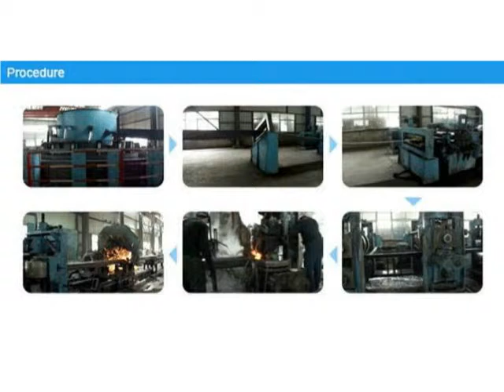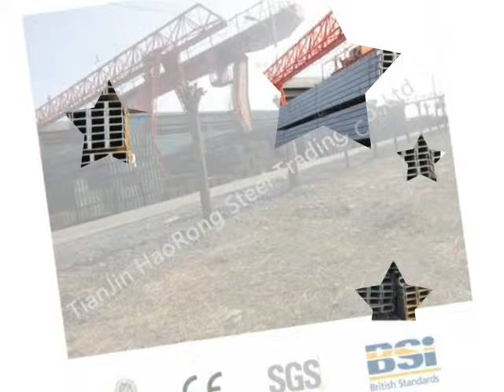hot rolled Iron I Beam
hot rolled carbon steel I beam
Size: 100mm*68mm-630mm*180mm
Wall thickness: 2.5mm-19mm
Length:   1m-12m ,by customer’s requirements
International
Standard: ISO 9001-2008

Standard:ASTMA53/ASTM A573/ASTM A283/Gr.D/
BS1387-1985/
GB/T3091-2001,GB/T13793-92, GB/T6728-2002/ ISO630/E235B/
JIS G3101/JIS G3131/JIS G3106/

Materials:Q195,Q215,Q235B,Q345B,
S235JR/S235/S355JR/S355
SS440/SM400A/SM400B
Product Category :Metallurgy,Mineral &Energy
Technique: Welded

Packing:
1.Big OD:in bulk
2.Small OD:packed by steel strips
3.woven cloth with 7 slats
4.according to the requirements of customers
 Usage:
Mechanical&manufacture,Steel structure,
Shipbuilding,Bridging,Automobile chassis
Main market Middle East,Africa, Asia and some European country and America ,Australia
Country of origin:China
Productivity:15000 Metric Tons pet Month
Remark Payment terms :T/T ,L/C
Terms of trade :FOB ,CFR,CIF ,DDP,EXW
Minimum order : 10 tons
Lead time :on or before 3-15 working days .
Another Name  carbon steel I beam, steel I beam
Surface processing:you can Galvanized,coated,or as your request
Technical:hot rolled carbon steel
you Can  Customized Sizes

Advantage:
1.Steel I beam is more flexible in use and save more material than traditional I beam.
2.Steel I beam are widely used in the construction industry and are available in a variety of standard sizes.
3.Steel I beam may be used both as beams and as columns.It may be used both on their own, or acting compositely with another material, typically concrete.
4.Steel I beam has wider flanger than normal I beam, more stable to use.
5.The construction time of steel I beam will be twice or more faster than use concrete.

Application:
1.Transportation : marine shipping, air shipping ,rail shipping , land shipping
2.Provide security and protection to cargo
3.Reefer container can provide freezing condition as required
4.Structure application